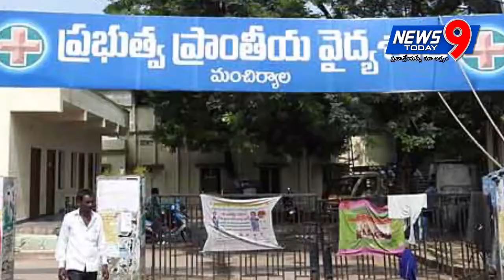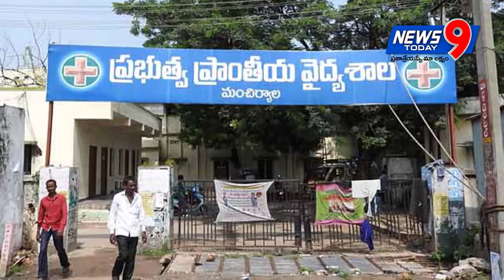NEWS9 TODAY 6-01-2019 NEWS UPDATES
Watch: NEWS9 TODAY 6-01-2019 NEWS UPDATES